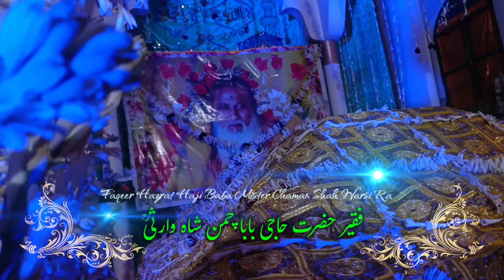chap Tilak Sab Cheeni Mose Naina Mila Ke ꧁ 𝙼𝚊𝚗𝚣𝚒𝚕-𝚎-ishq ꧂ Junaid Sulati :: Kalam Hazrat Amir Khusro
@Sajjad Khan warsi chand Sound Shahabad  @Mo Hasnain Warsi
@Ashraf warsi  @Warsi Rang  @Safina e mustufai Official  @Waris Tekri  @BILALSUFIMUSIC  @Mo Hasnain Warsi  @Sapna Music Record  @Naved Zaidi Niazi  @Niyazi Sufi Mehfil-e-Sama